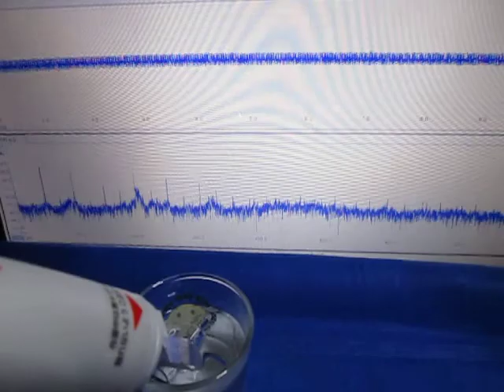超音波実験 Ultrasonic experiment